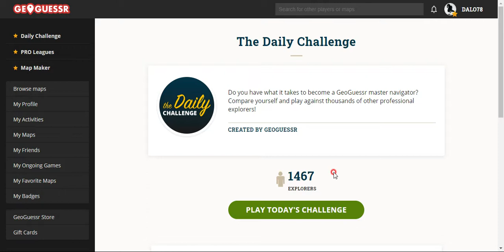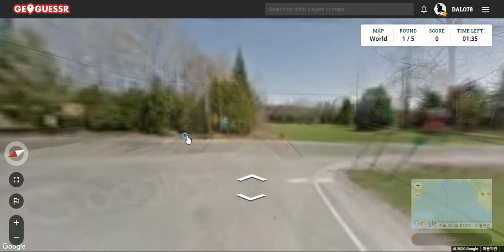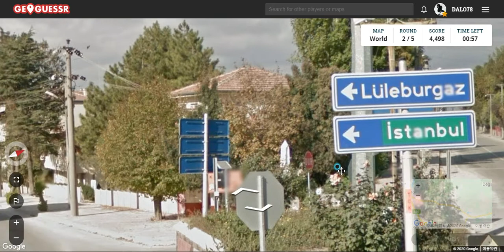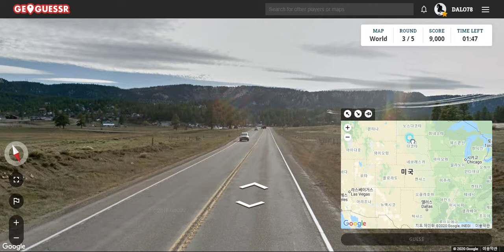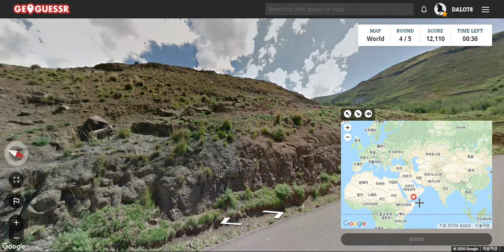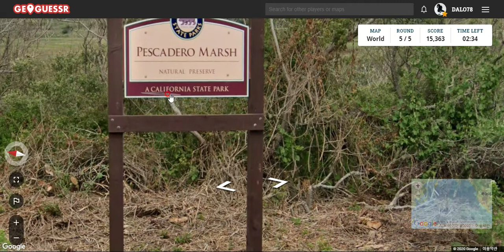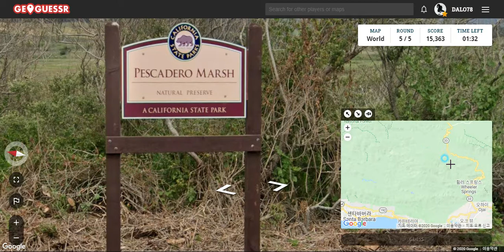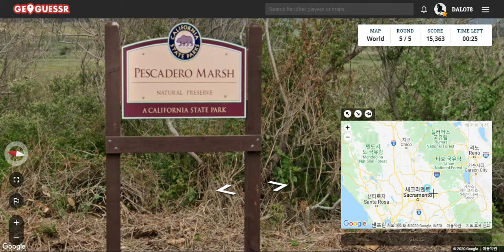GeoGuessr--이 낯선 아프리카의 풍경. 정말 아름답습니다.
아프리카. 원초적 힘이 느껴지는 풍경^^